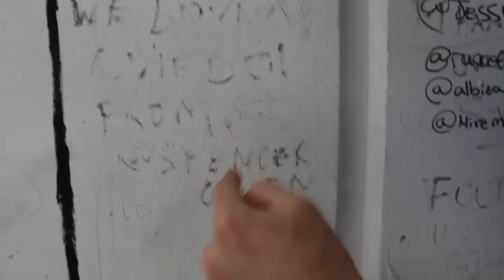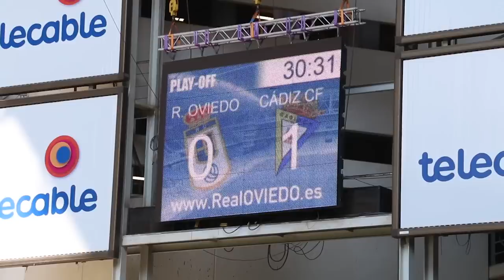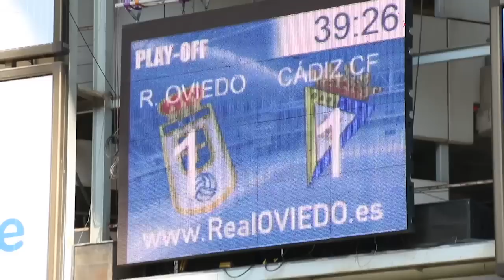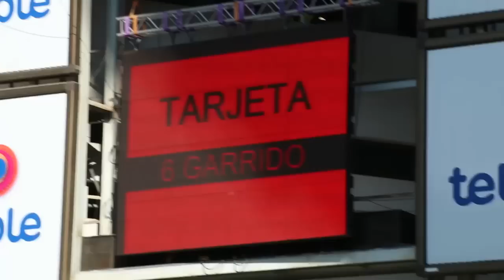REAL OVIEDO PROMOTION BATTLE VS CADIZ CF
for providing some of the footage.

Big thanks to Ayre Hotel, Oviedo, for being so nice to me & Alex! If you're staying in Oviedo, stay here! You even get a discount if you're a Real Oviedo shareholder!

I love this club, and I think this video shows you why. Some of the best fans I've ever seen. So welcoming. Amazing atmosphere. I'll definitely be going back to Real Oviedo again soon!

► Get your Spencer FC Merch!!!